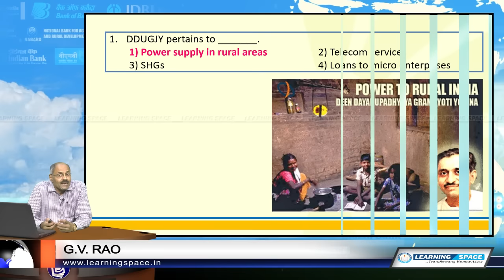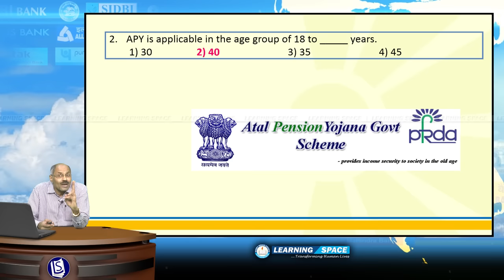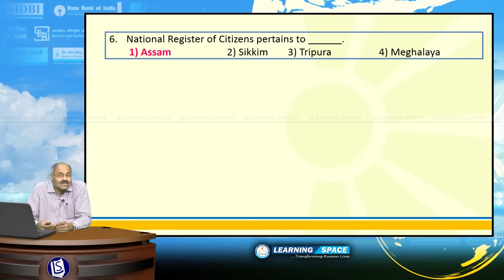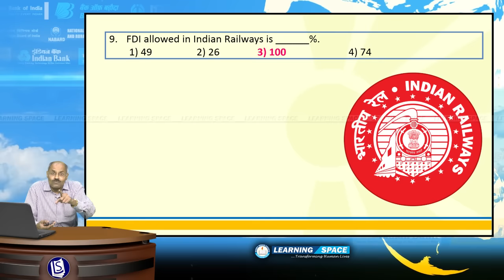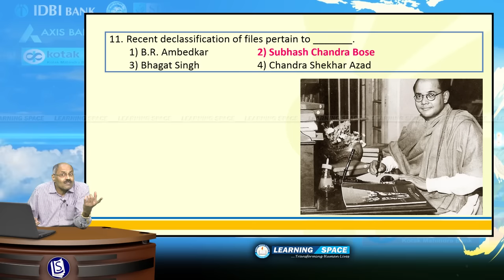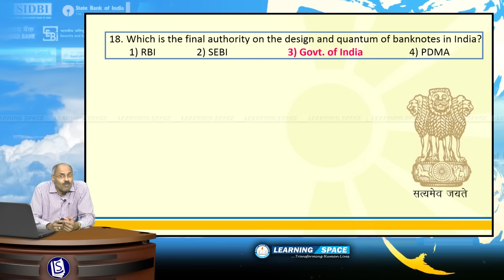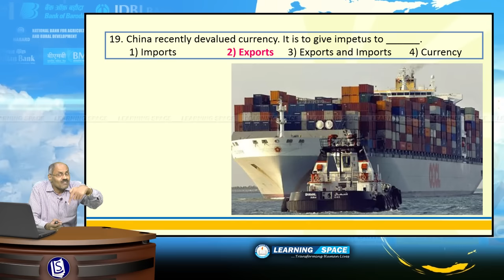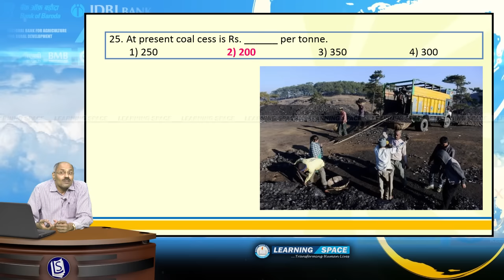A Recap on Current Affairs, Banking & Economy for IBPS PO Exam – Module 4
This is the six module series on “recapitulation of various aspects pertaining to Current Affairs, Banking & Economy” in view of IBPS PO Exam on 31st Oct 2015.

This is the fourth in the series of six modules.